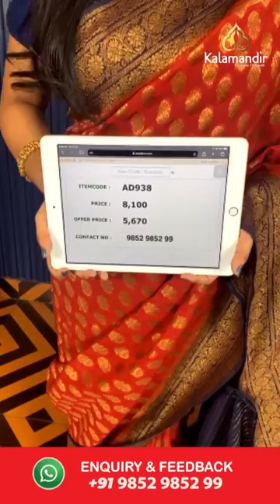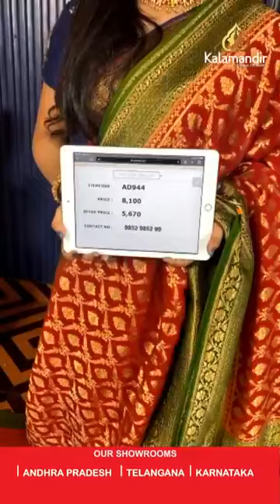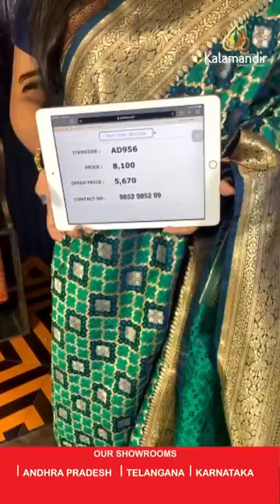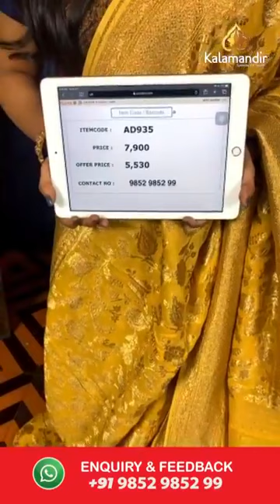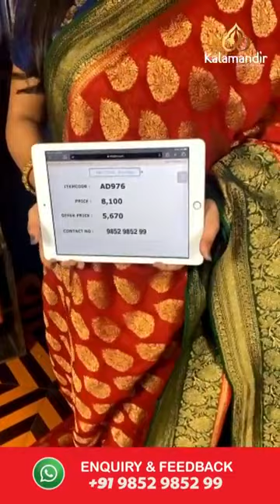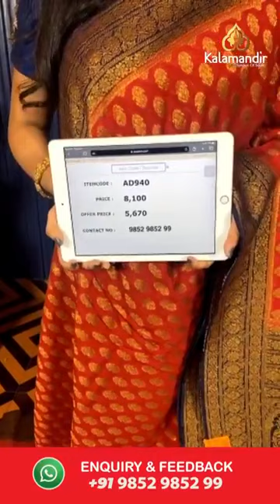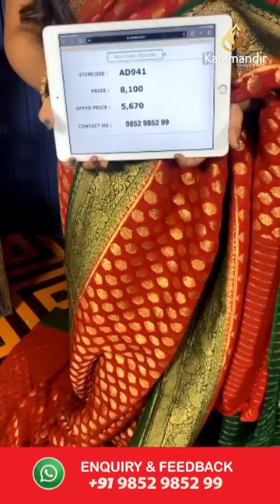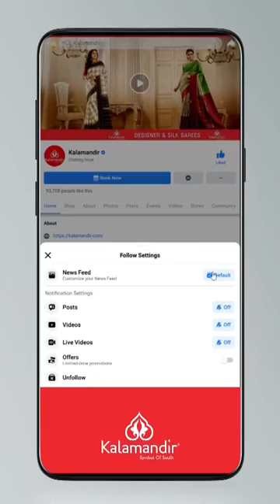Kalamandir’s Banaras Georgette Sarees - Flat 30% Discount ONLY VALID FOR 24HRS ONLY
To Order, Take a screenshot of the Saree and Share It On Our WhatsApp -

Join our WhatsApp Group for exclusive offers & collections